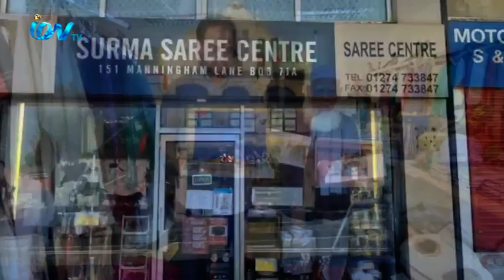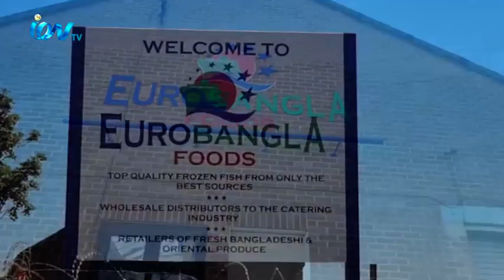করোনার থাবা মাথায় রেখে এবারও ঈদের প্রস্তুতি নিচ্ছে বিশ্বের মুসলমানরা!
করোনার থাবা মাথায় রেখে এবারও ঈদের প্রস্তুতি নিচ্ছে বিশ্বের মুসলমানরা! মুসলমানদের ঈদ মানেই আনন্দ, ঈদ মানেই নতুন জামাকাপড়, ঈদে নতুন জামা কাপড় না হলেই যেন না হয়। তাই বিভিন্ন দোকানপাটে ভিড় জমাচ্ছেন ক্রেতারা! ব্র্যাডফোর্ড থেকে জাফর নিয়াজের রিপোর্টঃ

iON TV,
Sky 782